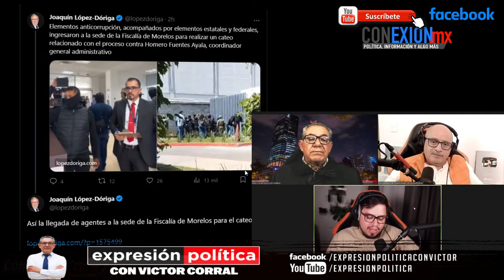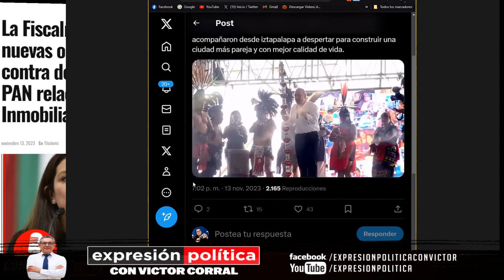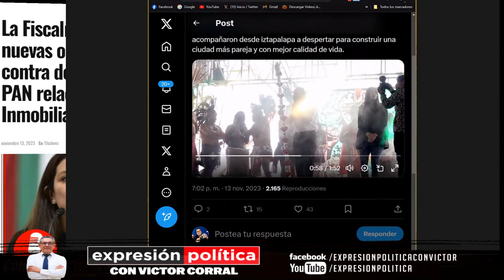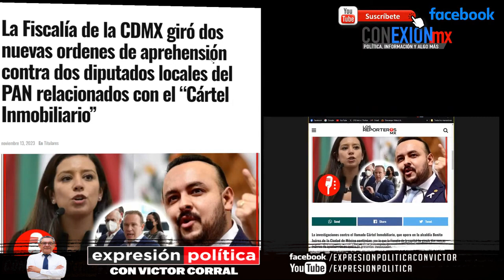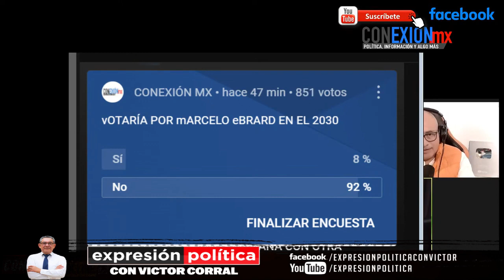Fiscalía de CDMX giró ordenes de aprehensión vs Cártel Inmobiliario, Taboada y Xóchitl pueden caer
La Fiscalía, a cargo de Ernestina Godoy, ha investigado a varios exfuncionarios de la Benito Juárez por actos de corrupción inmobiliaria, usualmente en la Benito Juárez, Xóchitl y Taboada en riesgo